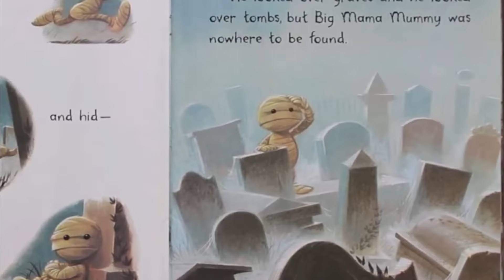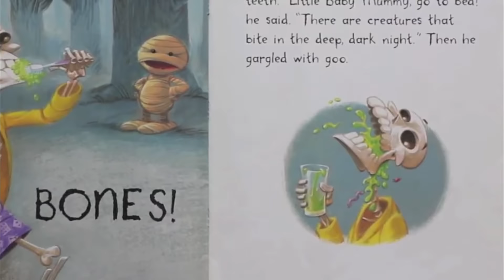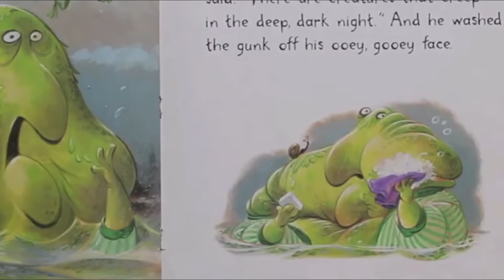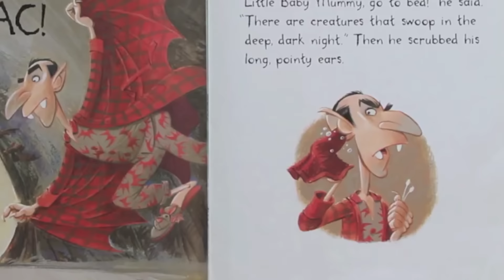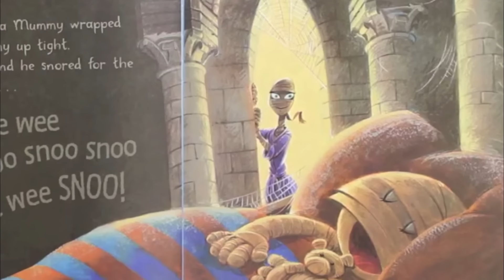Where's My Mummy - Halloween Kids Books Read Aloud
Where's My Mummy
Author - Carolyn Crimi
Illustrator - John Manders

Little Baby Mummy wants just one more game of hide-and-shriek with Big Mama Mummy before bedtime. The night is deep and dark, full of friendly creatures that click their clacky teeth and whoosh past on flippy-floppy wings. But who will comfort Little Baby Mummy if a small, scritchy-scratchy someone gives him a scare? Big Mama Mummy, of course!